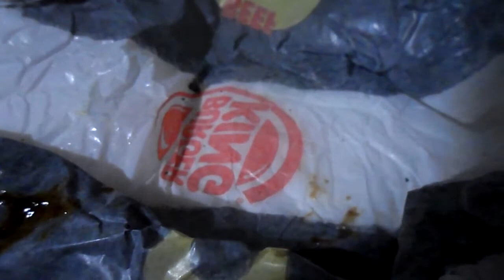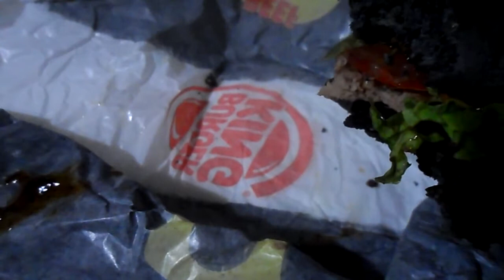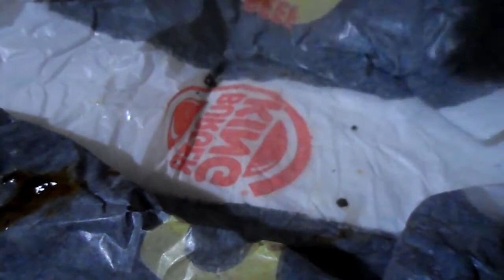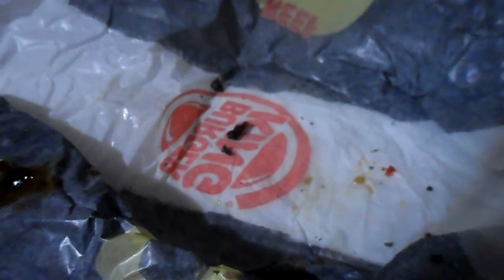Eating black burgers from Burger King[asmr eating sounds]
Happy Halloween!
Here I eat two Zom-B black burgers Chicken and Beef. The bun has black pepper in it and the sauce also has black pepper.